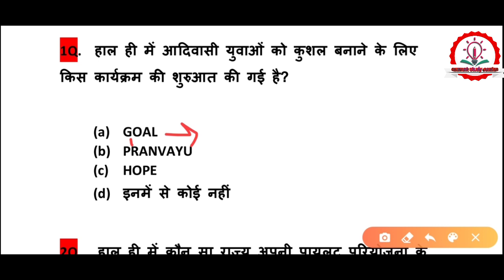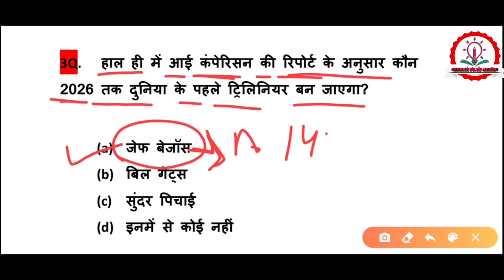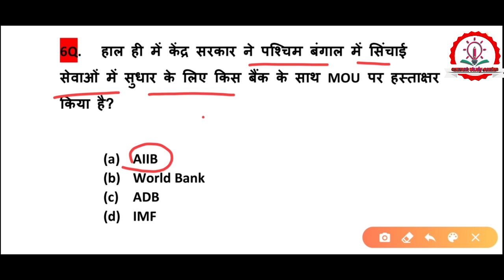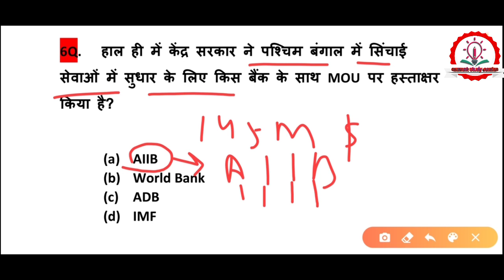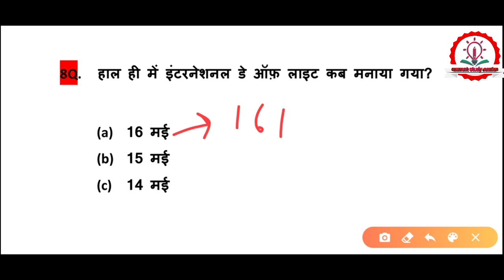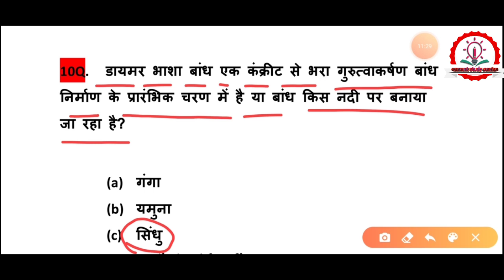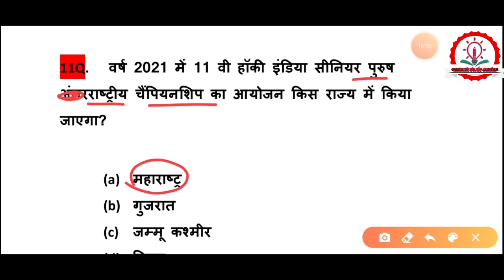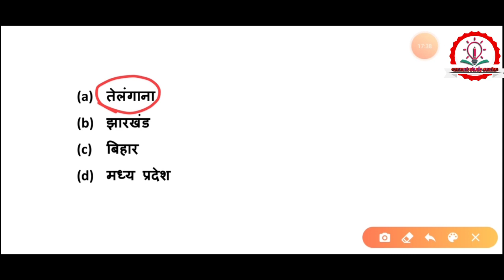17 may current AffairsSSC/UPP/DELHI POLICE/DRDO/NTPC/GROUP D/OTHERS /CURRENT AFFAIRS/CLASS-05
Example- SSC/DELHI POLICE/Rajasthan/ DRDO/UPP/NTPC/GROUP D/ MTS/ OTHERS EXAMS/ Daily current Affairs in Hindi/17 may 2020 current Affairs/ CLASS- 05